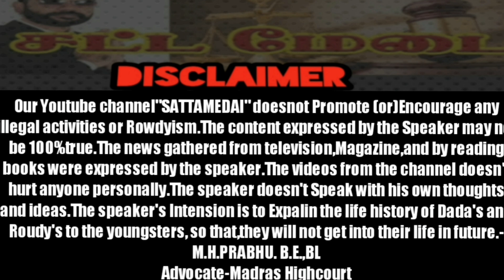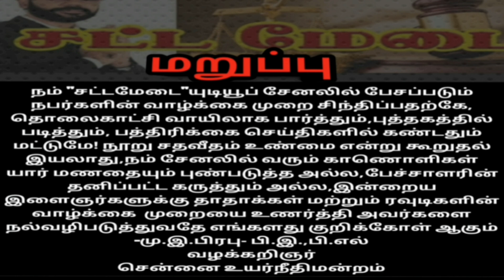யார் இந்த சங்கரலிங்கனார் நாடார்?|SankaralinganarNadar|Advocateprabhuretnam|APR|Sattamedai|சட்டமேடை